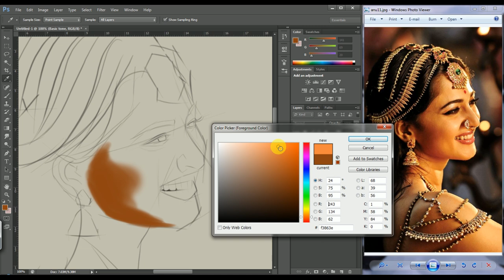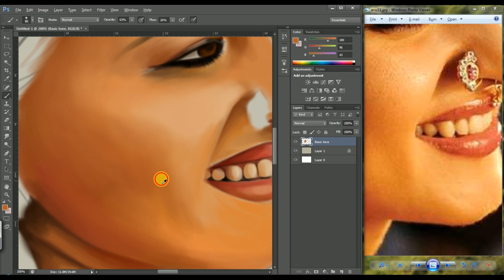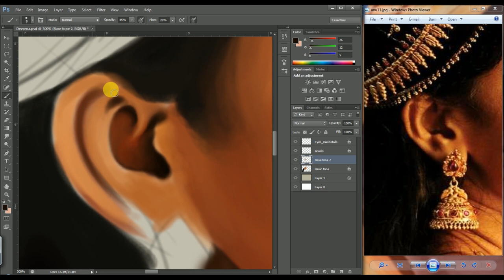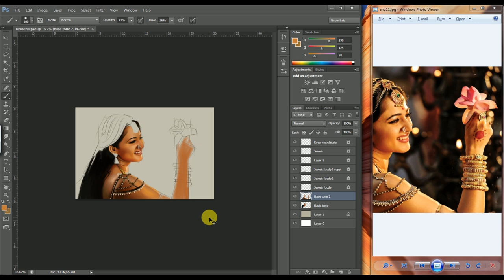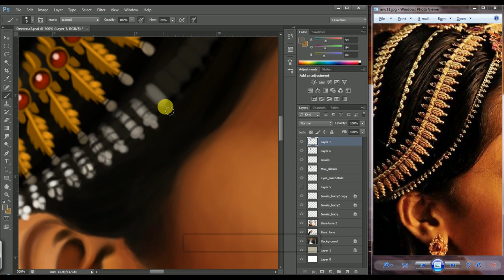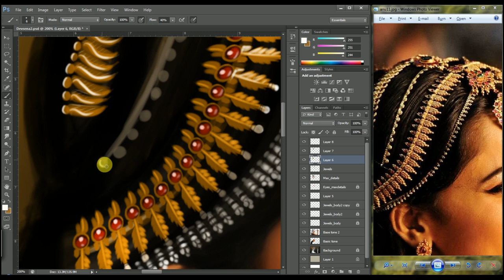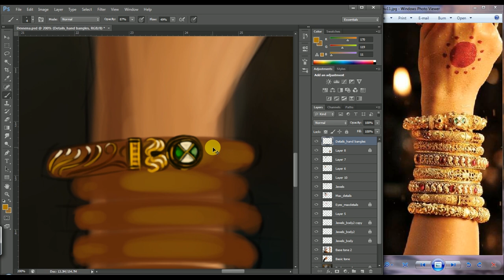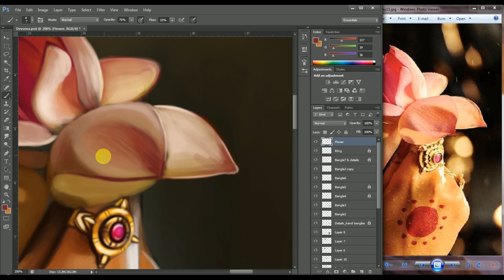Devasena realistic painting Bahubali (Anushka Shetty)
Painting of Devsena